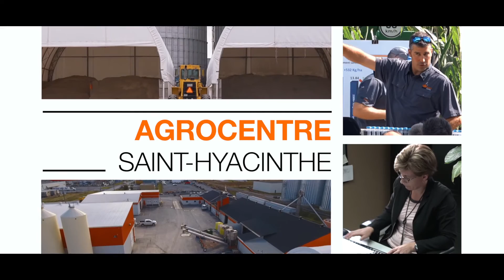Épandeur John Deere R4030, Agrocentre Saint-Hyacinthe inc.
Découvrez la nouvelle acquisition d’Agrocentre Saint-Hyacinthe inc. : un épandeur John Deere R4030, équipé d’une boîte d’engrais New Leader, et pourvu de la plus récente technologie, pour des épandages d’une précision inégalée !